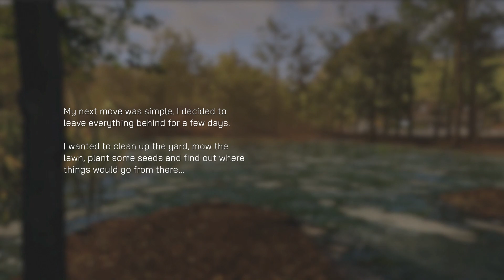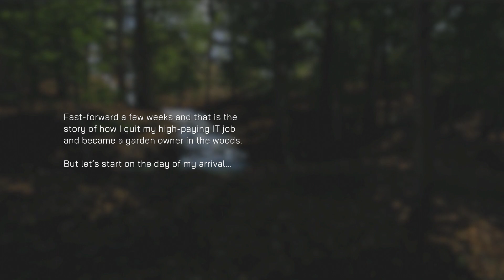Let's Play | Garden Simulator Ep. 1 !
Please excuse the controller drift :(